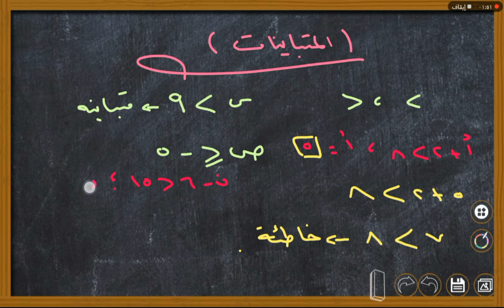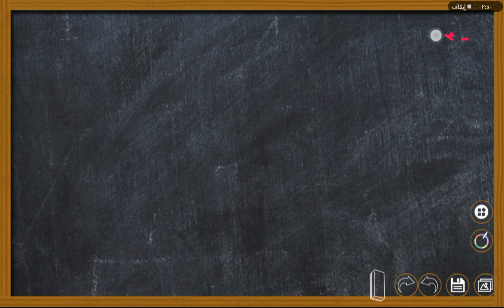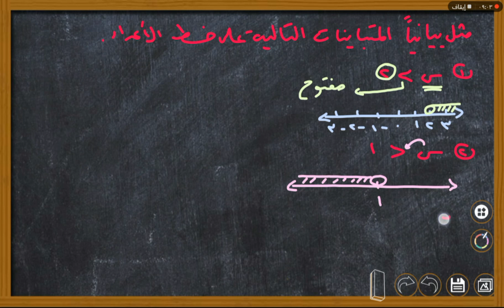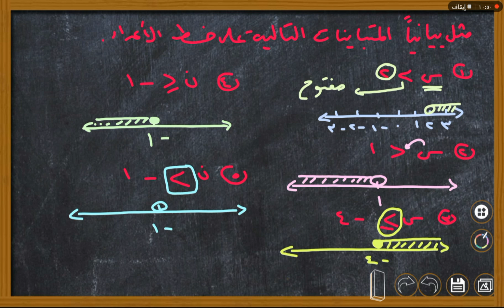المتباينات | الصف الثاني متوسط